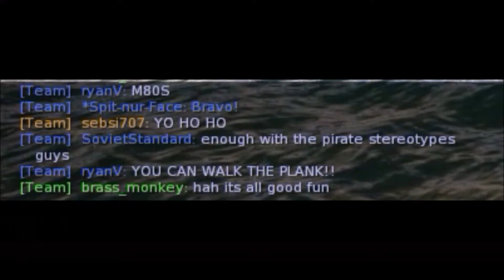Pirates of the Sebastian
Clips from last year's april fools day (2016)